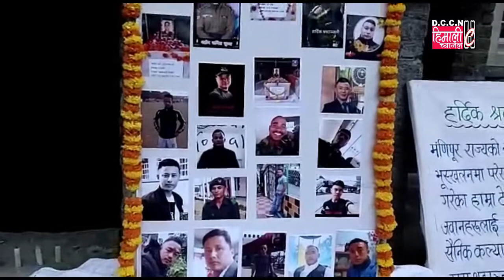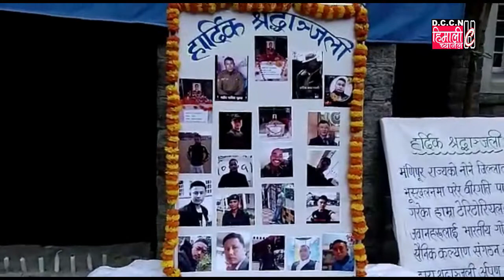वीरगति प्राप्त गरेका टी0 ए0 का जवानहरूलाई भा0गो0भु0पू0 सैनिक कल्याण संगठनद्वारा श्रद्धांजली अर्पण